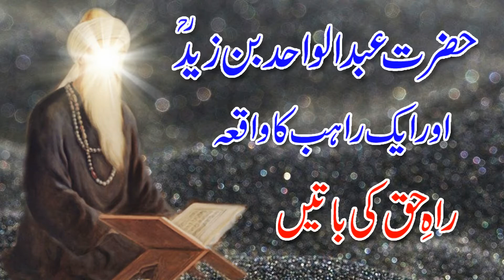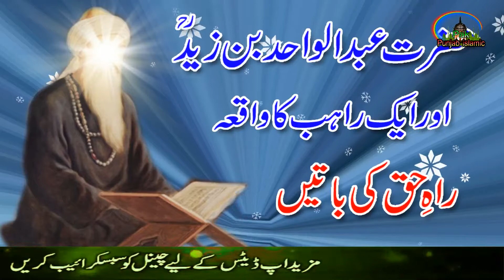Story of Hazrat Abdul Wahid Bin Zaid RH | Aik Rahab Ka Waqia | Rahe Haq Ki Baatain| Qassas ul Auliya